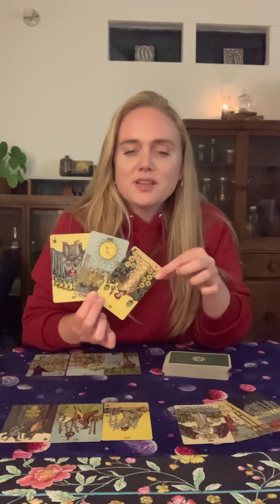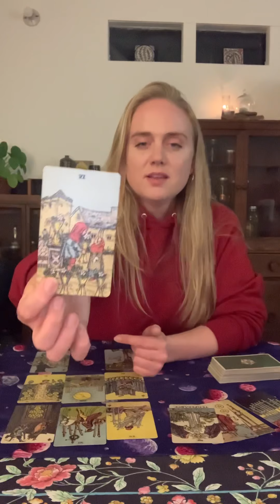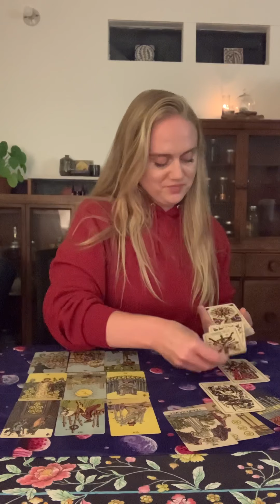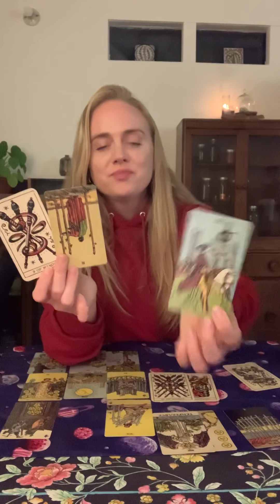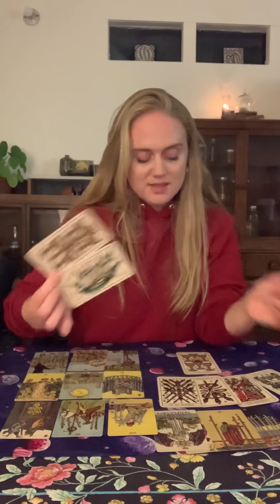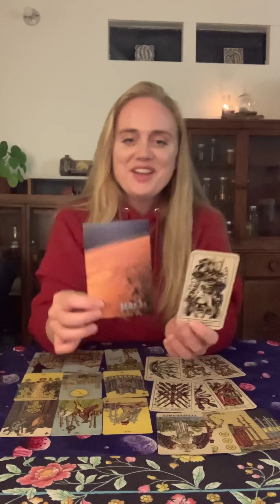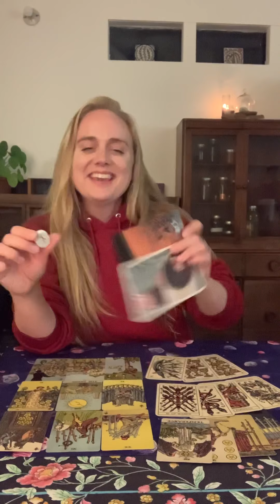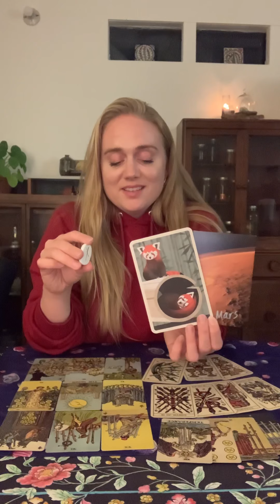SCORPIO - Absorbing the impact! No time for victim mentality, MOVE FORWARD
A collective tarot card reading for the sign of Scorpio